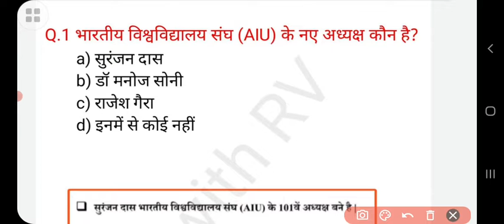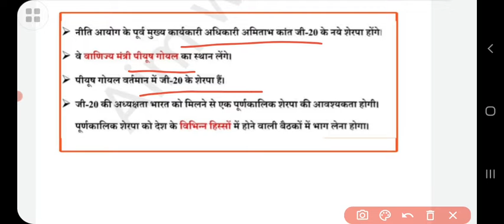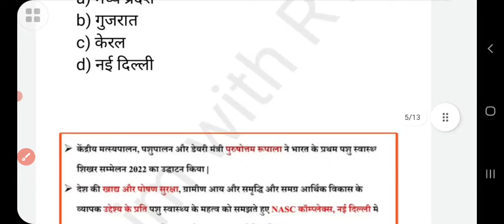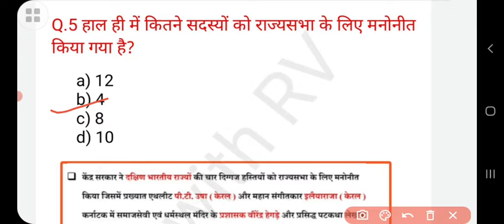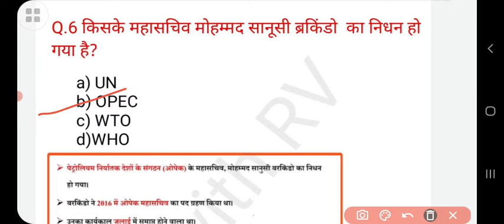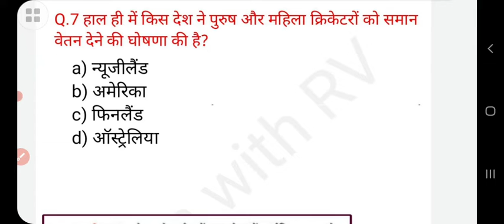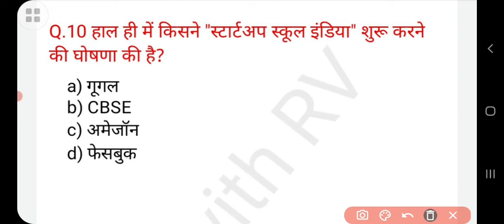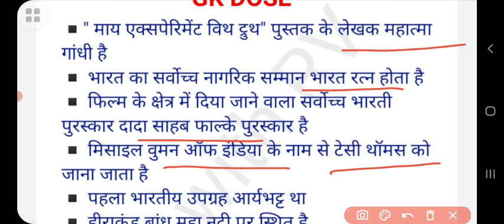9July||daily current affairs 39|| important questions|| current affairs by Aim with RV#currentaffair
aim with rv
daily current affairs by aim with rv

9July|| daily current affairs 39||Most important questions_by Aim with RV#currentaffairs

                    Number system

                     अनुपात समानुपात

                     LCM & HCF

                          सरलीकरण

                   भिन्न(Fractions)

                      Average(औसत)

                 Percentage(प्रतिशत)